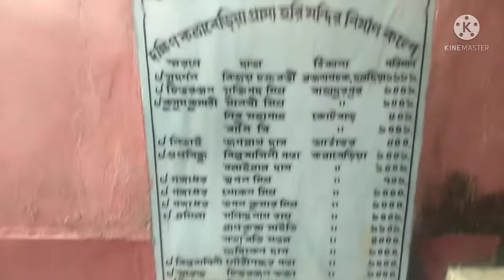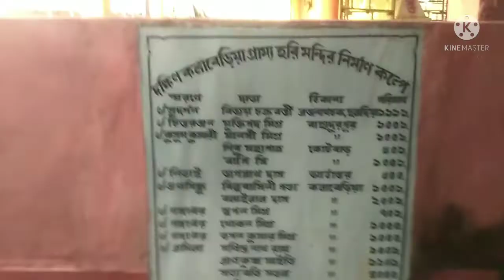special gram gonjer gram puja blog/Bengali vlog😊